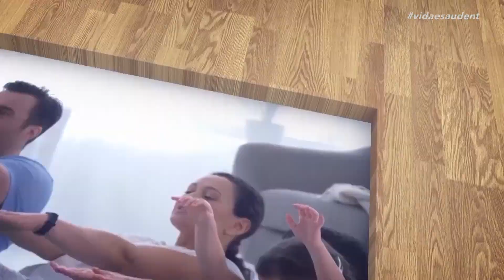Equilíbrio: Personal ensina treino para estabilidade corporal (28/08/23)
Não perca mais um treino com a nossa personal Tânia Santos.